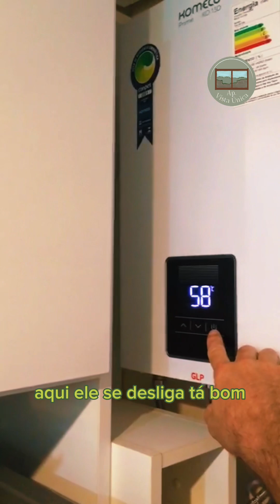Instruções: Ap. Vista Única Gramado/RS.